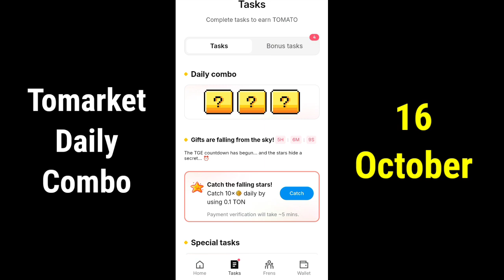Tomarket airdrop combo 16 October | Tomarket Daily Combo Today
Tomarket airdrop combo 16 October
16 October tomarket combo
Tomarket airdrop
tomarket withdraw
tomarket wallet connect